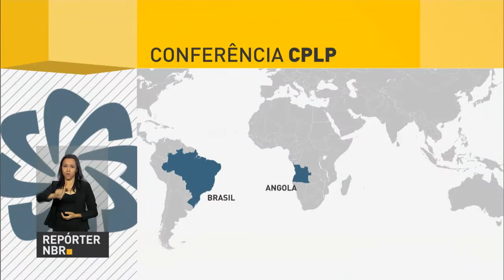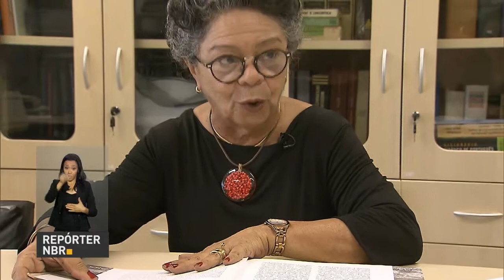Brasil recebe cúpula da Comunidade dos Países de Língua Portuguesa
REPÓRTER NBR - 28.10.16: Brasília sediará na próxima semana encontro da Comunidade dos Países de Língua Portuguesa (CPLP), formada por nove países de quatro continentes. O grupo foi criado em 1996 para divulgar a Língua Portuguesa e desenvolver projetos de cooperação entre os países.